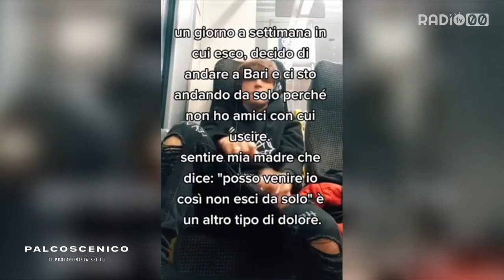PALCOSCENICO - 19 Dicembre 2022